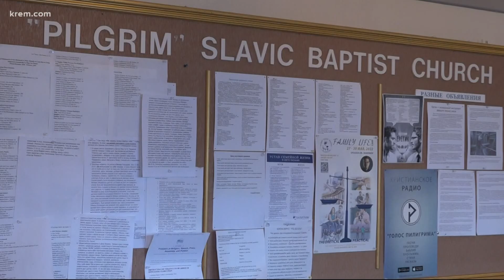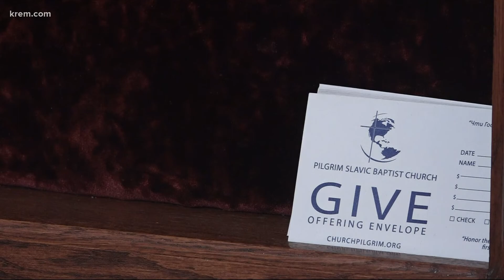Ukrainian diplomat discusses how Spokane residents can support refugees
About 40 people attended the support rally in Spokane.